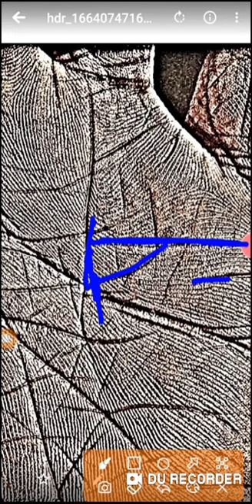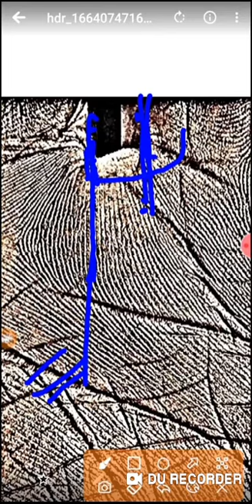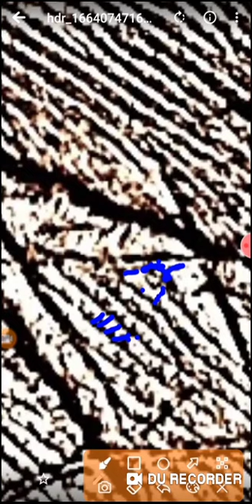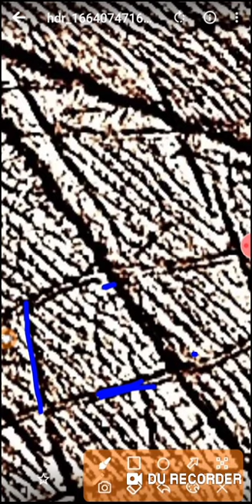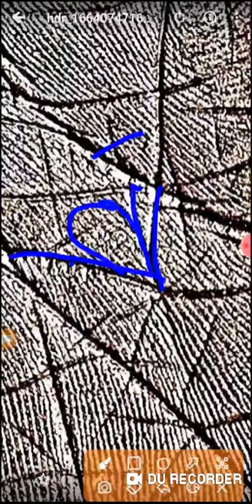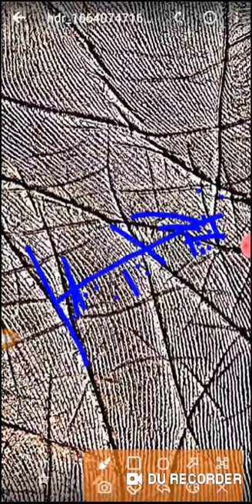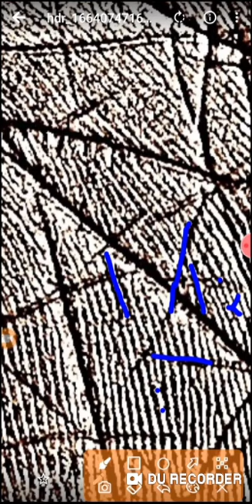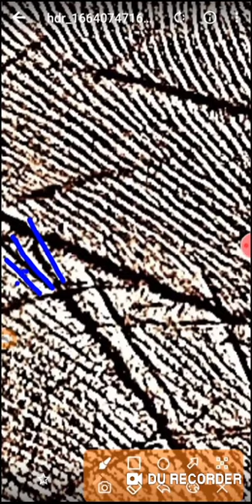बस एनालिसिस करवाना है चाहे प्रश्न मत दो । प्रश्न दो प्रश्न always send questions